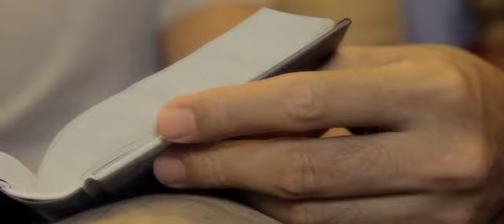Failed Relationships led us to each other | Marco & Lara's Prenup Video. (re-uploaded HD Version)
We are celebrating our Christian Wedding Anniversary this week (July 8) and we wanted to share with you our beautiful prenup video. We wanted a video that would somehow tell our love story... How even after past failed relationships, we realized that God was actually preparing us for each other...

And God truly answers prayers and gives us more than we ask or can even imagine!

You may be going through some rough broken roads now but trust that God knows what's best for you and trust that all things work together for the good of those who love Him!

Our next episode will be an anniversary special, see you all then!

Love,

Marco, Lara, Noah and Tobias

Song: 'Bless the Broken Road' by Rascal Flatts
Performed by my sister Jerica Quigaman-Castro and brother in law Ricardo Castro

Special thanks to IGS Cinema and Supernatural Management now 11th Management